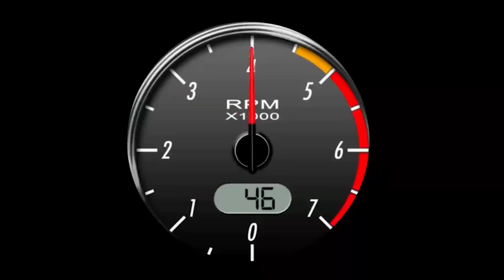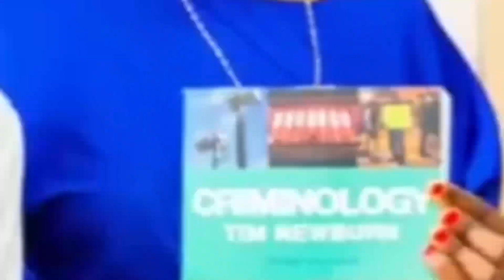VIONGOZI WA SIMBA NI WAONGO / ANAKUJA KUCHEZA NAMBA SITA YANGA / HAWANA FURAHA / JANGWANI KUMENOGA